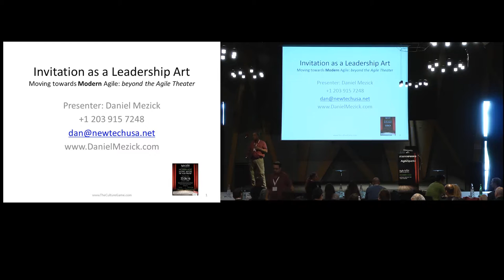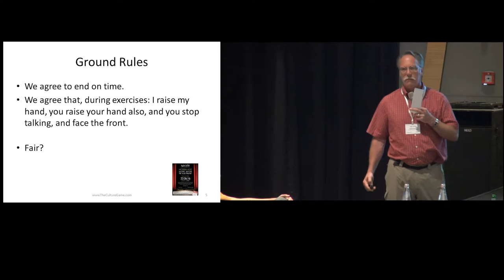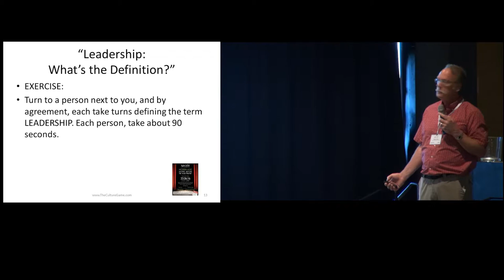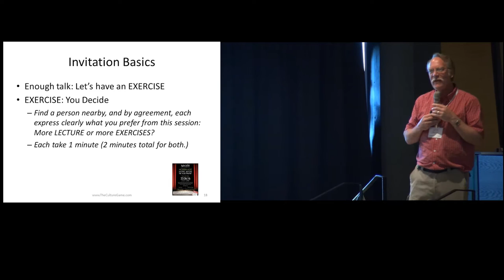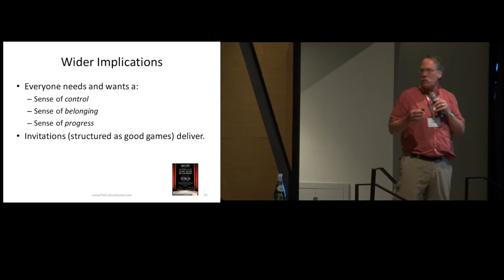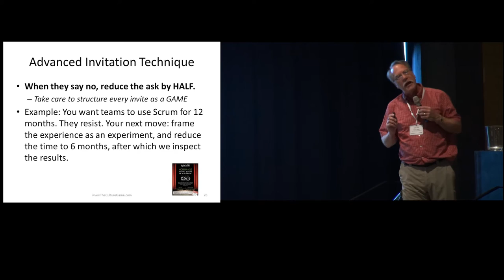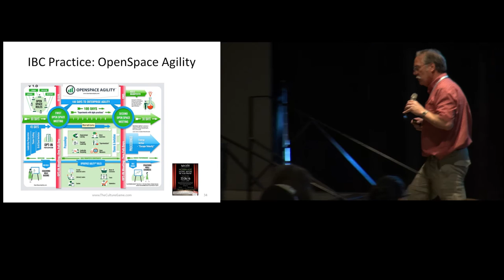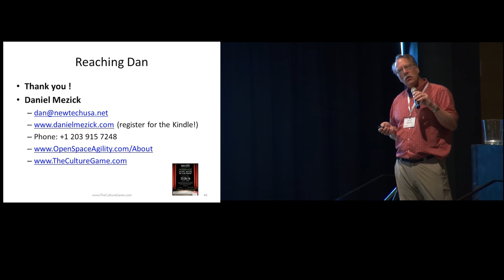Invitation as a Leadership Art - Daniel Mezick Agile Israel 2016